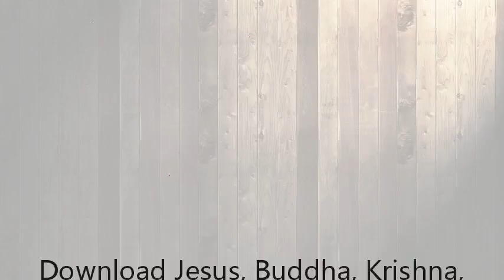Download Jesus, Buddha, Krishna, and Lao Tzu: The Parallel Sayings [P.D.F]